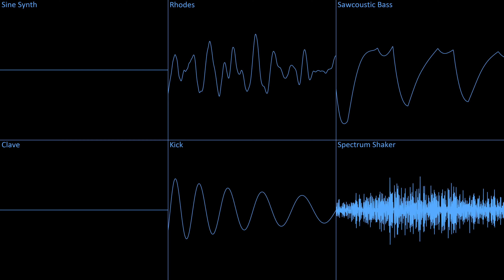Beepbox Song - 3 PM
Music Made in Voxbox Alpha (Unreleased)

I forgot to put an outro / fade on this one. It'll be in the Streaming ver.